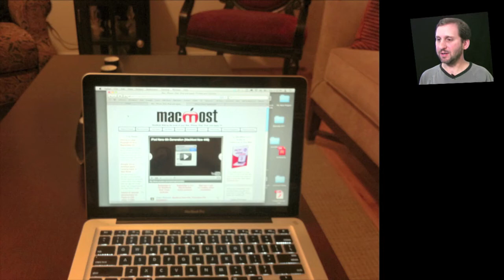iPhone HDR Photography (MacMost Now 450)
Check out the new HDR (High Dynamic Range) photography feature of the iPhone 4 and iOS 4.1. The iPhone takes three versions of the picture with different exposures and combines them to make the best image.